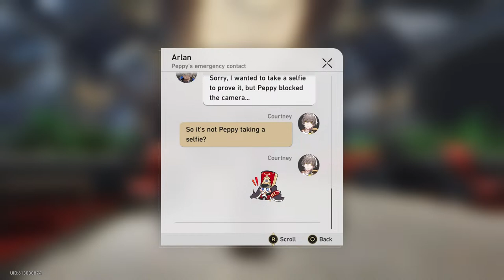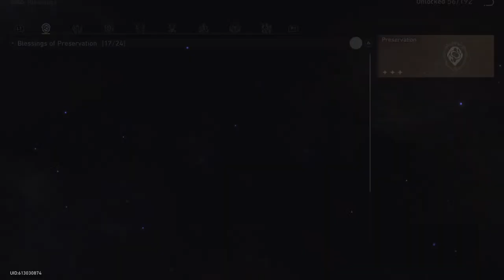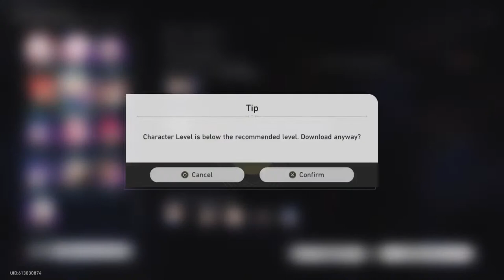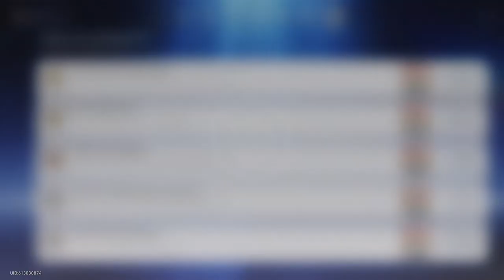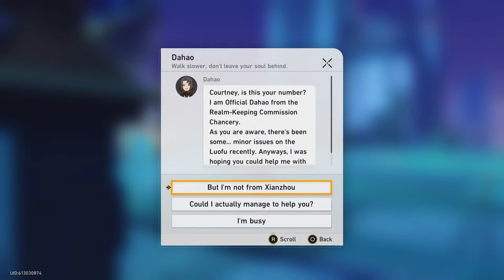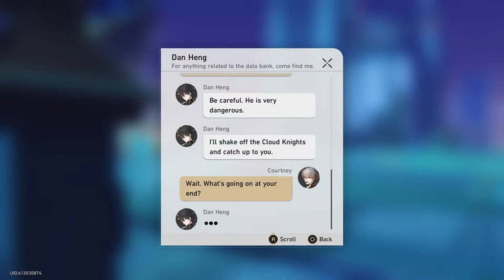I Just chill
Break time my games